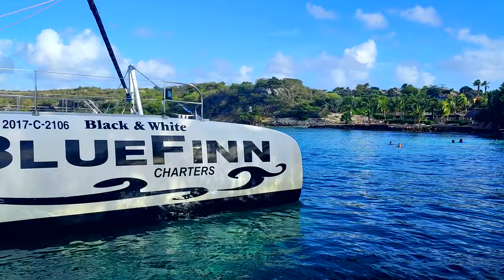Trip to Klein Curacao with BlueFinn Charters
The best trip to Klein Curacao on catamaran with BlueFinn Charters.